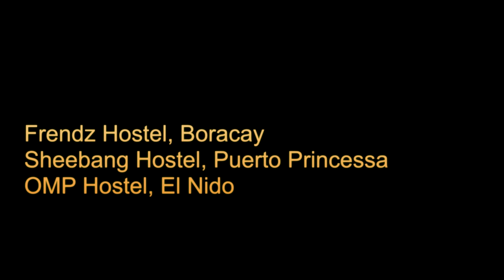It's more fun in the Philippines - Boracay & El Nido Palawan Paradise Party Trip (South-East Asia )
2-week backpacking in Boracay and Palawan (Feb 2015) with stays at Frendz Resort Hostel  Boracay (Great great party hostel), Sheebang Hostel, Puerto Princessa  and OMP Hostel in El Nido.

Amazing place to visit !!!   South-East Asia , Beach, Sun, Tropical

Here are my pictures if you guys want them.